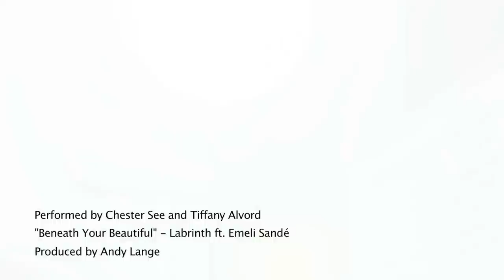Labrinth - Beneath Your Beautiful (cover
4 HOODIES LEFT! As of 03/13/24 Noon ish PST - Found There are 7 out of 50 "I'm Recordiiing!" Navy Blue Hoodies left as of 5pm pm PST March 10th ... should you want to be in that group of 50 people. 26/50 "I'm Recordiiing!" HOODIES LEFT If you get one of these, you join an elite group of early supporters for this youtube channel relaunch AND 1/50th of my heart.  Hoodie will discontinue after 50 sold. (It's currently 2:23 Pm PST 03/08/24) I'm performing at Hotel Cafe on April 8th 2022 in Los Angeles - tickets found

And totally cool with you sending me stuff:
16430 VENTURA BLVD., SUITE 306

"Beneath Your Beautiful" -- originally by Labrinth & Emeli Sandé
Written by: Timothy McKenzie, Emeli Sandé, Mike Posner
Published by: Sony ATV Music Publishing & EMI BlackwoodMusic Inc.